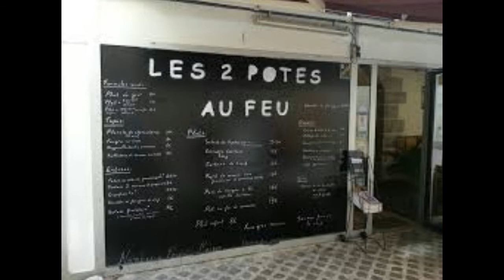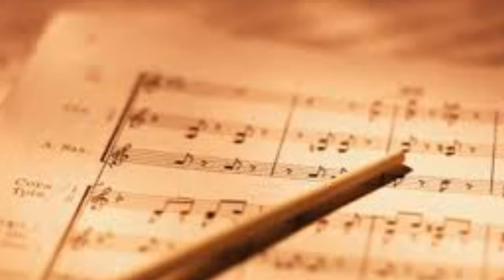MICKEY clip A CORTES 2020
1ere Compo